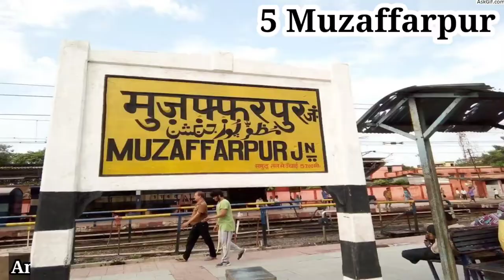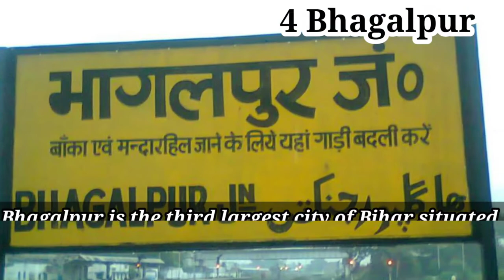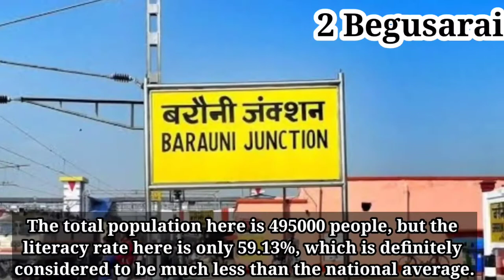Top 5 biggest cities in Bihar | बिहार के पांच ब‌ड़े शहरें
Patna population
Patna City tour
Patna TATA consultancy services
Patna literacy rate
Muzaffarpur litchi and mangoes
Muzaffarpur city tour
Muzaffarpur city population
Muzaffarpur city literacy rate
Muzaffarpur (Mithlanchal division)
Gaya city population
Gaya city literacy rate
Gaya city tour 2021
Bhagalpur city population
Bhagalpur city tour 2021
Bhagalpur city literacy rate
Begusarai district
Begusarai city tour
Begusarai city population
Begusarai city literacy rate